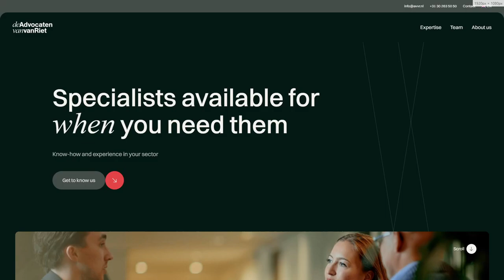DE ADVOCATEN VAN VAN RIET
a Stunner web design work by Dennis Snellenberg from The Netherlands was awarded the Orpetron Web Design Appreciation certification on Aug 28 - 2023. Congratulations🎊
Accessible specialists for when it comes down to it. Knowledge of business, experience in your sector. Active in the Real Estate & Business jurisdictions.
Credits
Ché Heijnen